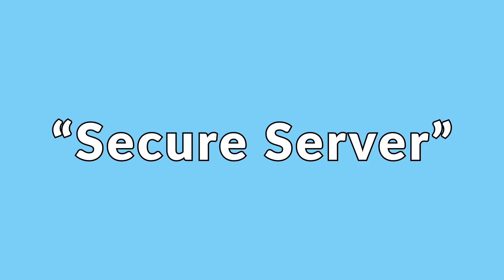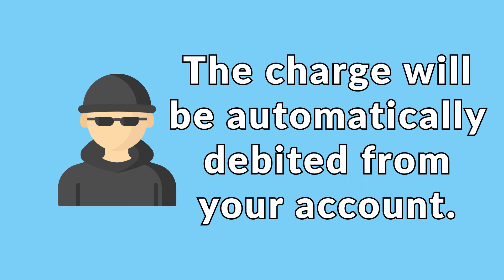Why Do Scammers Want to Access Your Computer?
Have you ever been curious about why a scammer wants to access your computer?  Has something like this happened to you before?  Would you like to find out how to remove them and prevent it from happening again in the future?  This is a great video to learn more about all of that!

Chapters:
0:00 Intro
0:16 Details
1:53 Scammer Tactics
1:48 Giving A Scammer Access
3:31 How to Get The Scammer Off Your Computer
4:37 How to Stop Scammers From Accessing Your Computer
5:15 Wrap Up
5:45 Outro